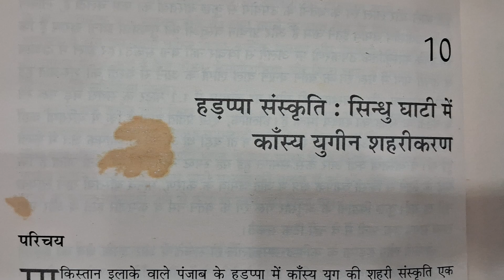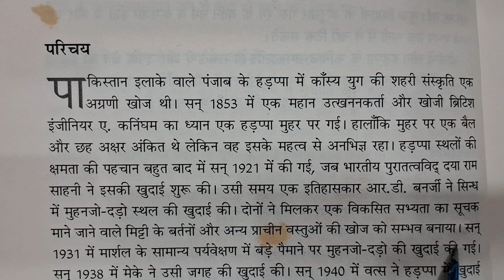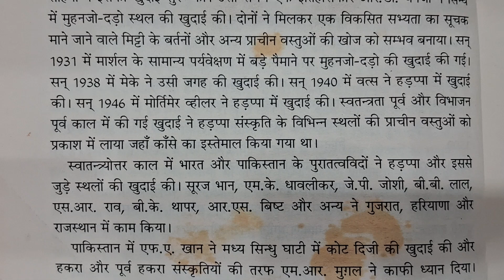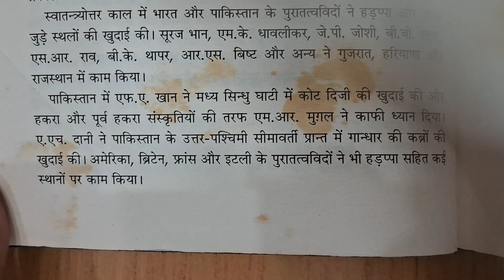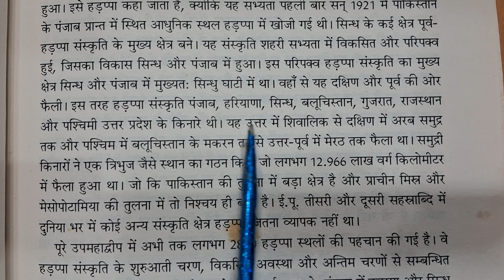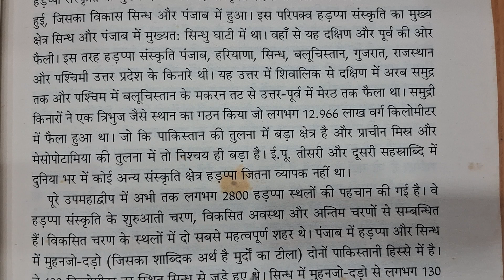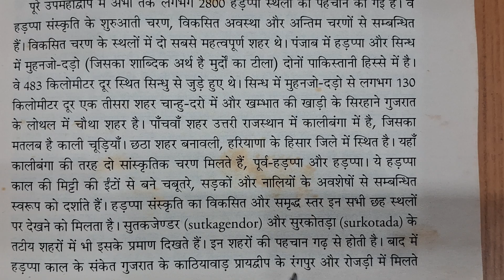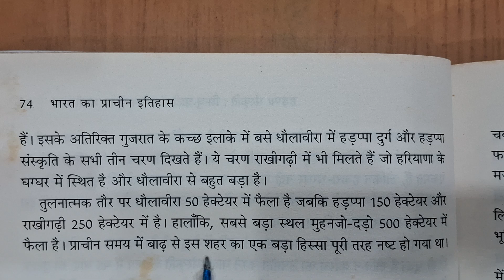Bharat Ka Pracheen Itihaas // Chapter - 10 // Hadappa Sanskriti // Part - 1